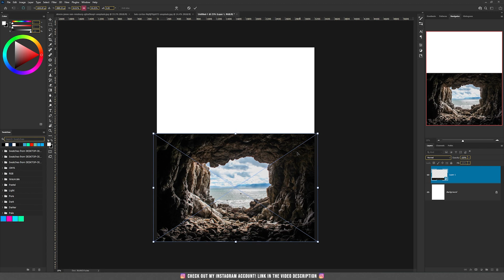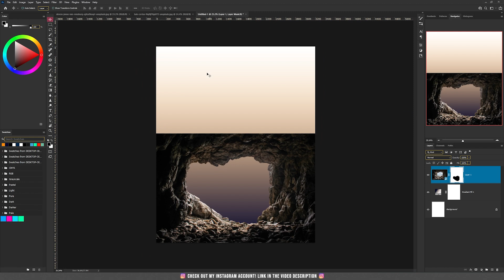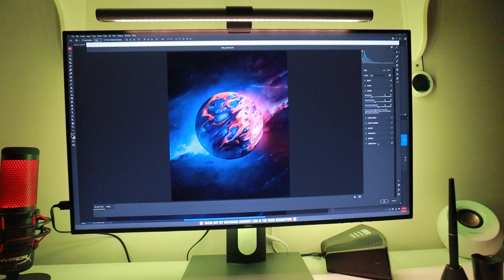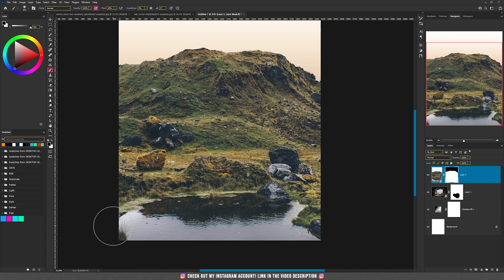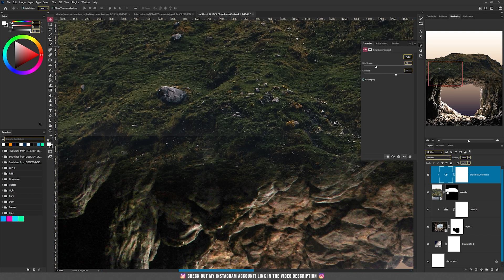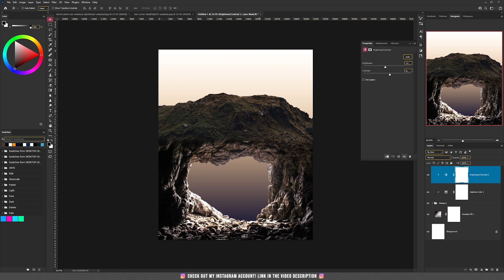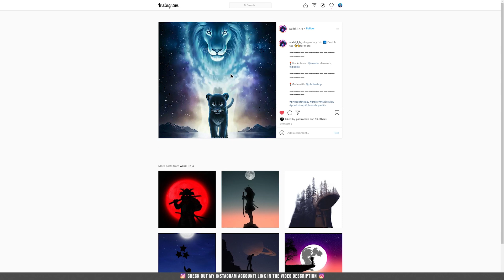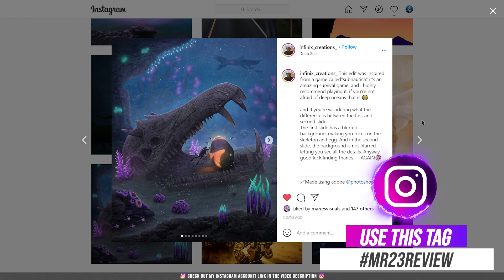Do It Better: Two Worlds | Photoshop Contest | Ep.02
This is the 2nd Episode from my Do it Better Photoshop Contest

So please use what you learn in this tutorial and then continue with your own ideas and photos and create a design that you must send it to me by email until the end of September.

00:00 Intro
00:16 Contest
02:34 BenQ review
08:00 Contest Image to use in your design
08:07 My concept
08:51 Contest rules
09:37 Featured artist

BenQ Screen Plus Bar Monitor